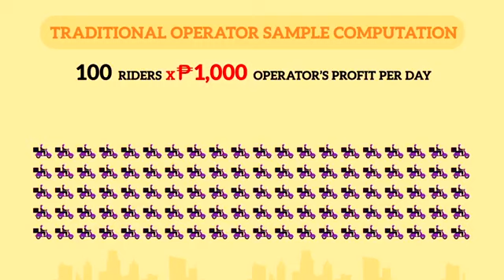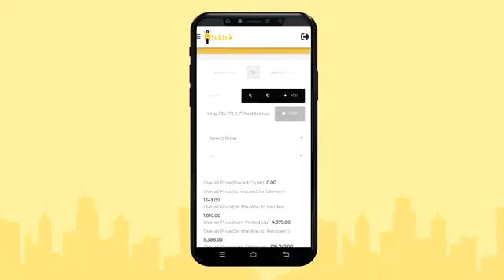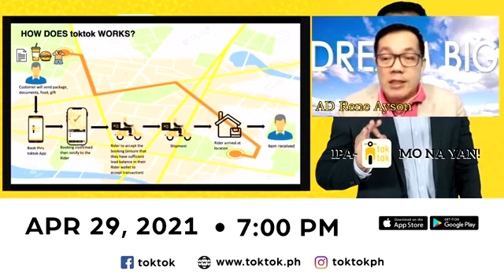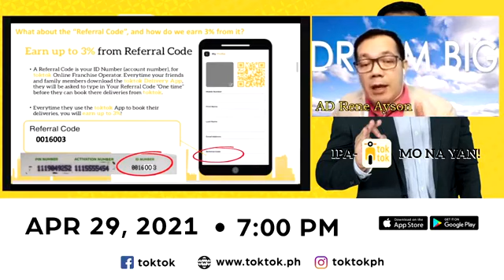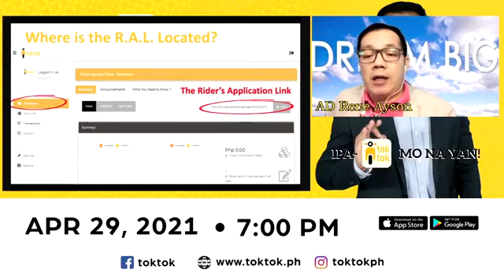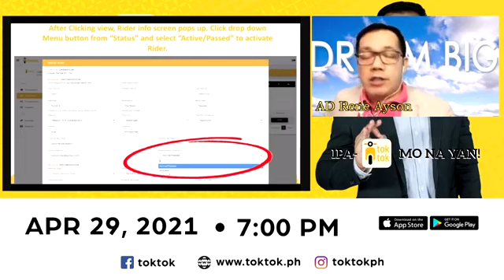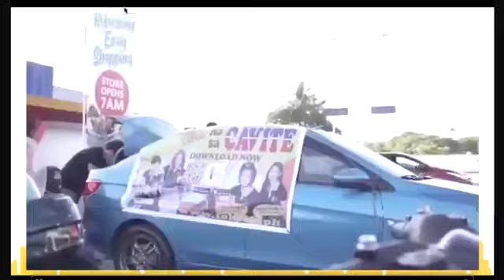Toktok Online Franchise Presentation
What is Toktok?

Toktok is a NATIONWIDE delivery service app designed to connect more people by delivering items door-to-door.

Grab , Lalamove or Angkas Rider ka ba?
Nagpaplano ka bang maging Delivery Service Operator?

Or plano mo pa lang mag-apply bilang Rider?

👌 Earn 3% as a TokTok Online Franchisee
👌 Earn 7% as a TokTok Operator
👌 Earn 80% as a TokTok Rider

Hindi ka pahihirapan sa napakaraming requirements, Online ang Registration! Once verified na ang mga dokumentong kailangan sa ‘yo, within 48 hours ang approval at activation ng account mo bilang TokTok Rider. Kasunod na nito ang Orientation mo.
✅ 7% Commission naman ang sa iyo kung ikaw ay TokTok Operator at pwede kang magrecruit hanggang sa 100 riders.

OTHER FEES: No Annual Fee. No Royalty fee. No surprises! (Except Toktok Operator)
PERIOD: It's Perpetual, Lifetime
PROMO: Yes. And it's for a Limited Time Only.

You will get:

SEVEN (7) Food Concepts
☑️SIOMAI KING🍱
☑️NOODLE HOUSE🥢
☑️POTATO KING🍟
☑️SIOPAO DA KING🍙
☑️BURGER FACTORY🍔
☑️MANGBOKS🍗
☑️BOY BONDAT 🍛

PLUS
THREE (3) Non Food Concepts
☑️ORIGINAL COPPERMASK 😷
☑️NINJA ION
☑️JC PREMIERE HEALTH & BEAUTY 🧘‍♂️

This online business is similar to drop shipping where you're not holding any inventory. Instead, you're provided with your own personalized shoplink/website that you share and market to your friends or to anyone online. All payments and deliveries will be handled for you by the company, FOR FREE!
Weekly Trainings are provided FOR FREE!

The greatest opportunity ang mentor ay ang Poging pogi na si Engr James Panado

An experienced Toktok Operator
An experienced Toktok Rider

Want to attend our Free Online Franchise Presentation para mas makita natin yung Business Opportunities?
Please drop your day and time na pwede ka...